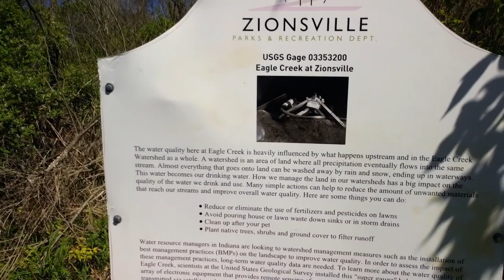May in Quarantined Zionsville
First flight with the replacement Mavic Mini... after a crash. Oops.

Absolutely beautiful day in Zionsville to get out and test out the new bird!